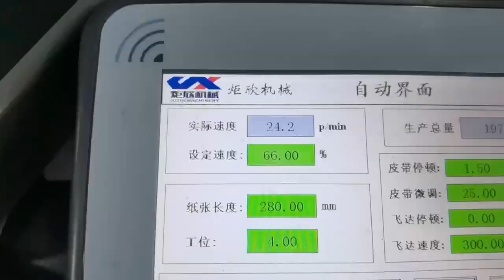automatic rigid box machine 25pcs/min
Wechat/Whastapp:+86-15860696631